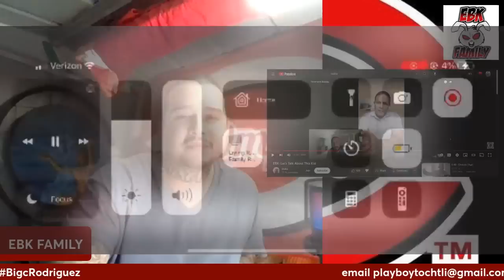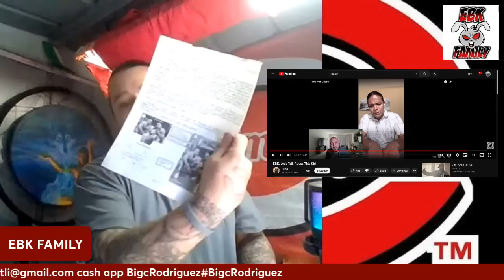Sam got something to say to the lil man @Dubsv paperwork don't lie 🤥 so stop it